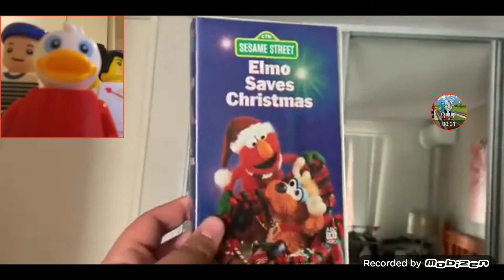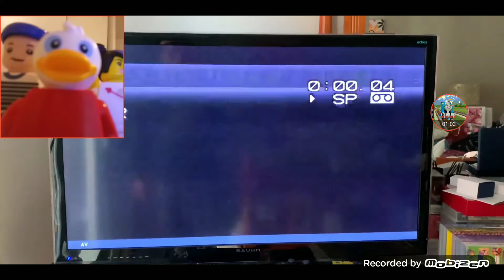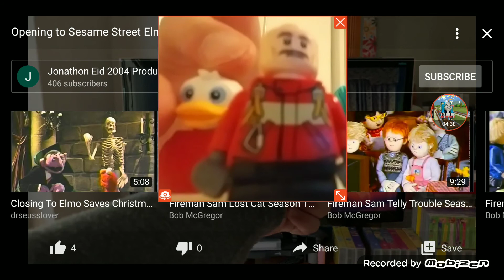elmo saves Christmas 1997 📼